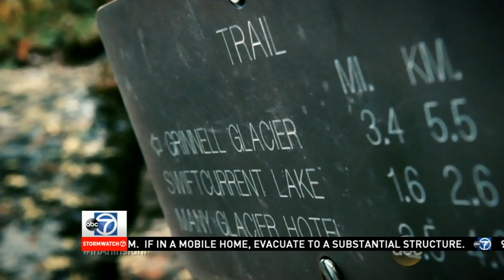WJLA HD 20150620 2158